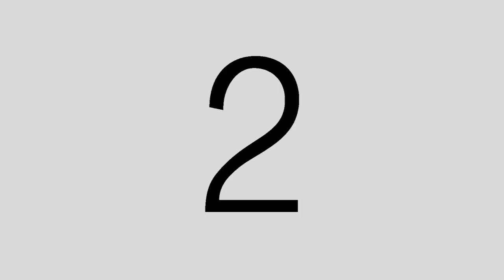Brick Lane Street Art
Brick Lane Street Art is the main character of our first video, not the market as usual. We've tried to make it alive, since we believe it's the beating heart of that amazing corner of London.

Audio
Title: Behind Closed Doors
Author: Otis McDonald

Reversed Table